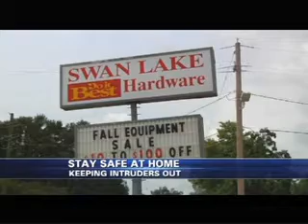Stay Safe, KMSS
Written, Filmed and Edited by Annie Andersen For Demo Use Only. Video property of KMSS-TV